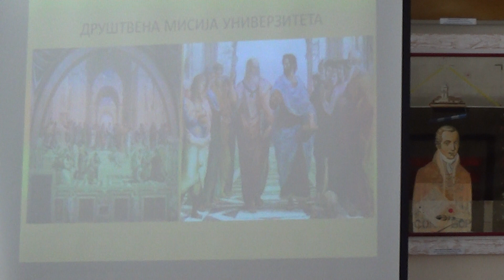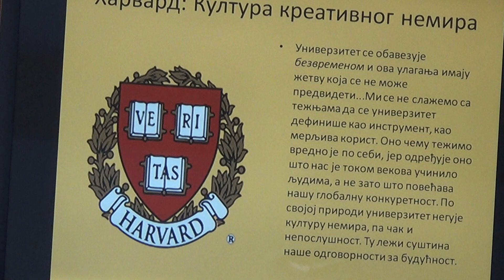ДРУШТВЕНА МИСИЈА МОДЕРНОГ УНИВЕРЗИТЕТА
На Педагошком факултету у Сомбору настављена је серија јавних предавања под називом „Каирос“ са циљем да се размотре актуелне теме везане за науке којима се наставници нашег факултета баве, што ће уједно омогућити и студентима да се упознају са новим научним садржајима. Треће јавно предавање одржао је проф. др Жељко Вучковић, декан Педагошког факултета у Сомбору, у уторак, 6. марта 2018. године.